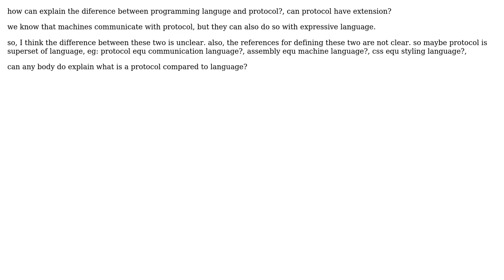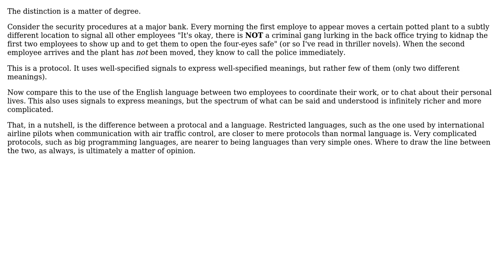Software Engineering: comparison of computer processing language vs protocol (2 Solutions!!)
Software Engineering: comparison of computer processing language vs protocol